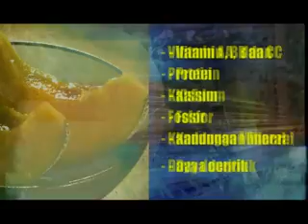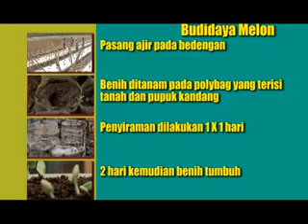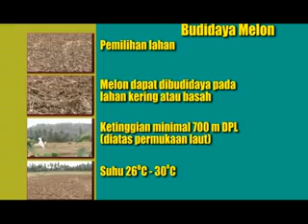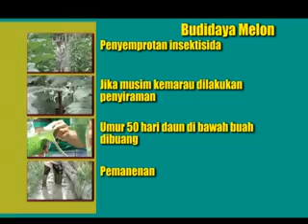BUDIDAYA BUAH MELON SECARA MUDAH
VIDEO PEMBELAJARAN TENTANG BUDIDAYA BUAH MELON SECARA MUDAH